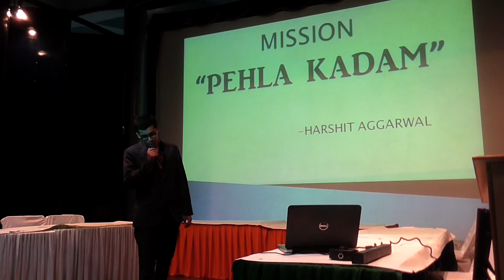PEHLA KADAM-THE FIRST STEP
WE AS HUMANS ARE ALL BOUNDED BY OUR SURROUNDING'S/SOCIETY'S PRACTICES THAT WE ARE UNWILLING TO TAKE THAT FIRST STEP OR INITIATIVE TO FOLLOW OUR DREAMS. HERE AT PECWICH PRODUCTIONS WE TOOK AN INITIATIVE FOR MAKING PEOPLE REALIZE THAT THEY CAN BE THE SOURCE FOR FULFILLING SOMEONES DREAMS. THEY CAN GUIDE THAT SOMEONE TO TAKE HIS/HER FIRST STEP/PEHLA KADAM. PEHLAKADAM THE FIRST STEP